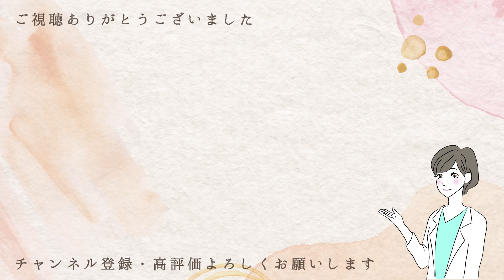【肝斑でお悩みの方へ】肝斑の原因と対策、治療法を徹底解説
今回は、肝斑におすすめの治療について宮本先生が解説しています。

今回ご紹介した美容治療

今回の担当医師

■宮本 駿　先生　みやもと しゅん（シロノクリニック恵比寿）
スキンケアアドバイスからレーザー治療を得意とし、初めての美容医療にチャレンジする患者さんへのカウンセリングにも力を入れている。医師と並行してしゅんしゅんクリニックPとしてタレント活動も行っている。

▼しゅんしゅんクリニックPチャンネルはこちら
このチャンネルは、美容皮膚科「シロノクリニック」の公式チャンネルです。
レーザー治療、注入治療、ダイエットなど
エイジングケアを提供し、美しく年齢を重ねていきたい方を応援します！